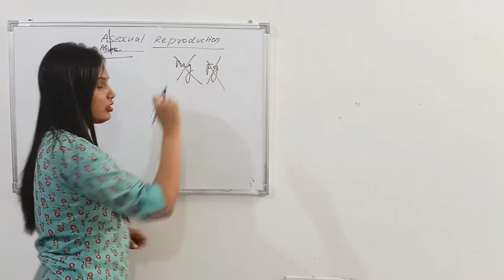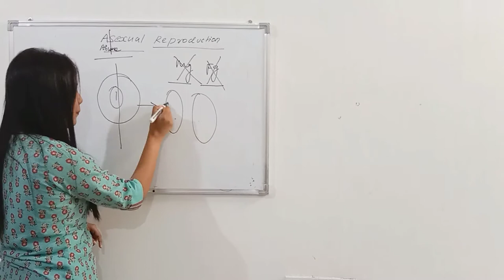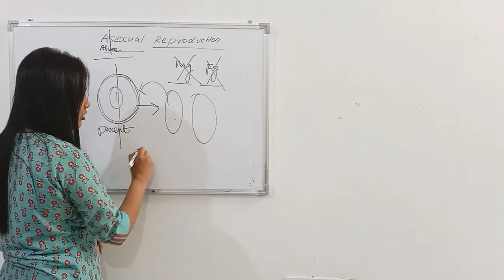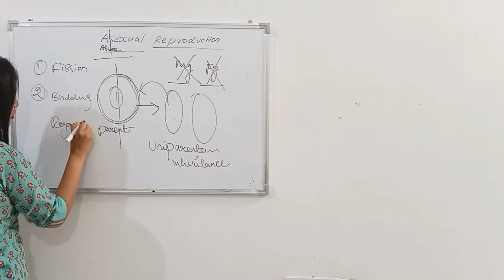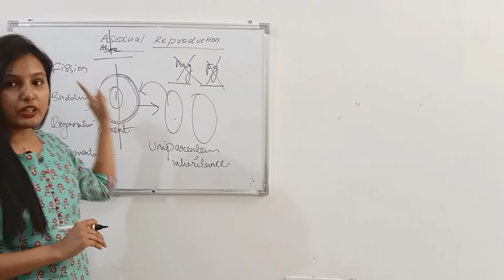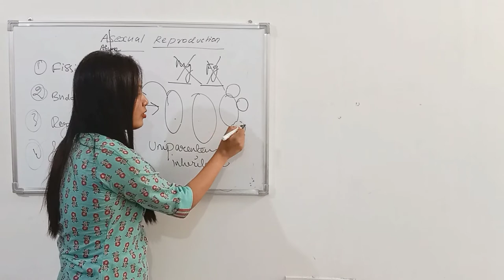Asexual reproduction ( tamil)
simplified bio class in tamil